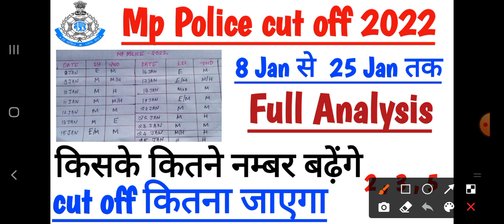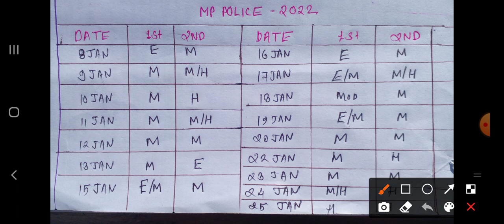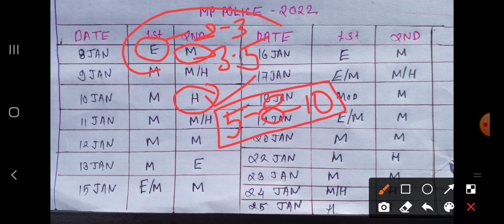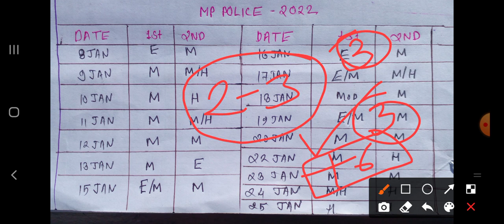mp police cut off 2022|| mp police expected Cutoff 2022 || mp police exam Cutoff 2022